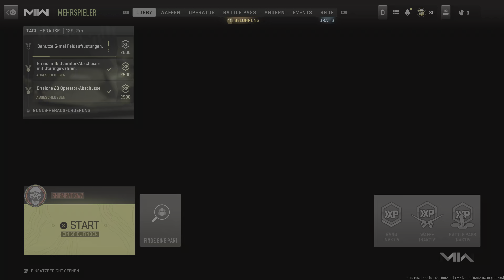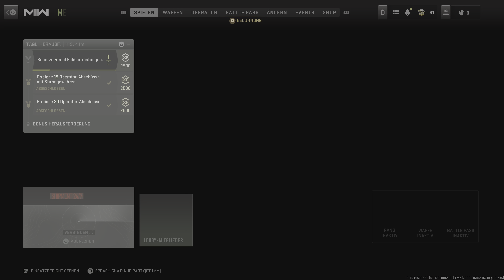Call of Duty: Modern Warfare II 3